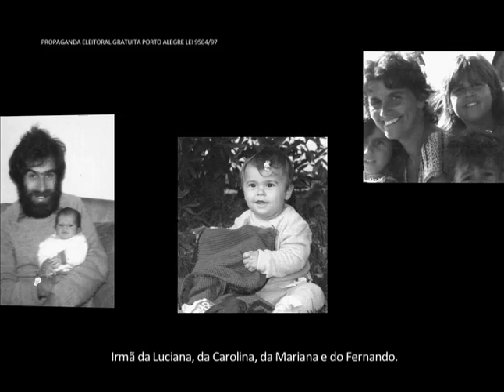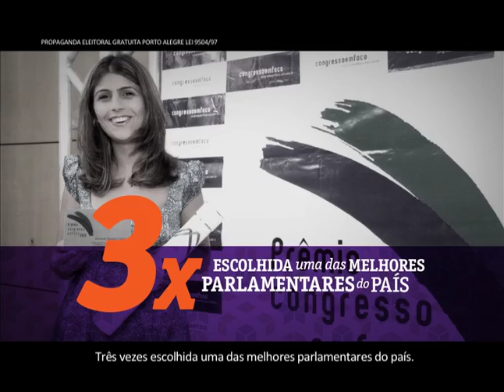Chegou a hora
Primeiro programa de TV da campanha de Manuela apresenta sua trajetória pessoal e política.